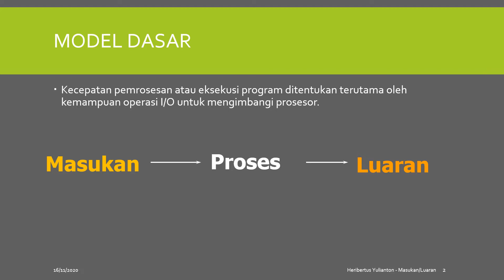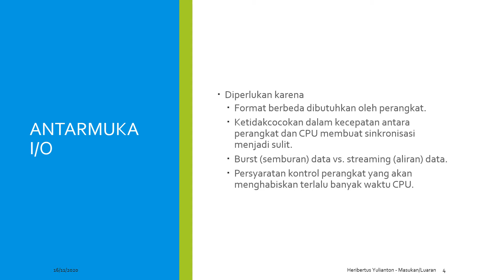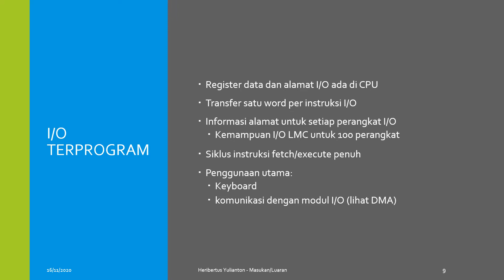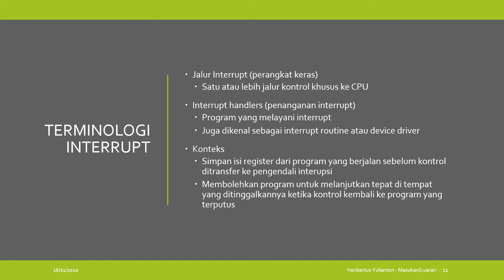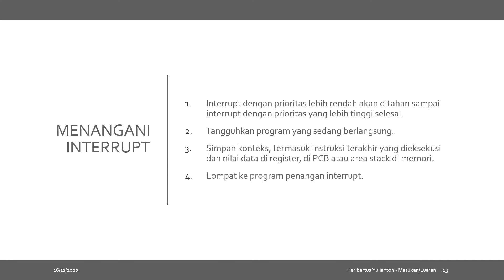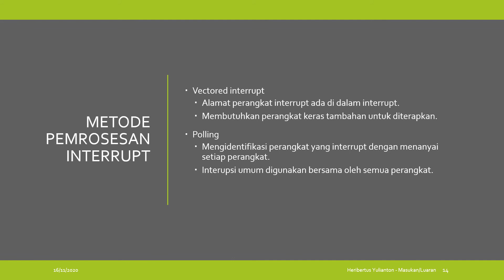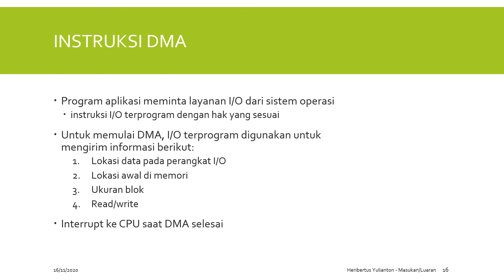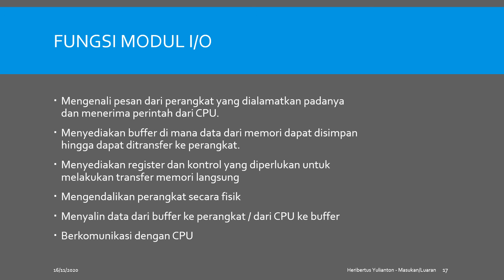Masukan / Luaran | 20.11-16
Mata kuliah: Arsitektur dan organisasi komputer
Pertemuan ke: 9
Pokok Bahasan: Masukan / Luaran
Dosen: Heribertus Yulianton